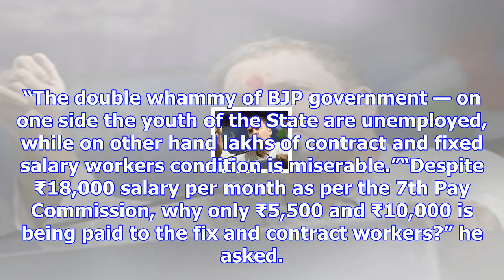Rahul takes on modi over unemployment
more-in Congress vice-president Rahul Gandhi on Monday accused Prime Minister Narendra Modi for keep...